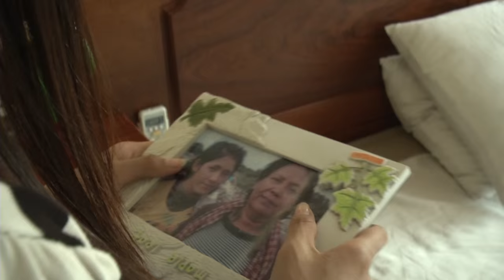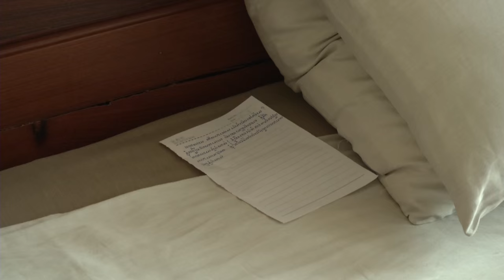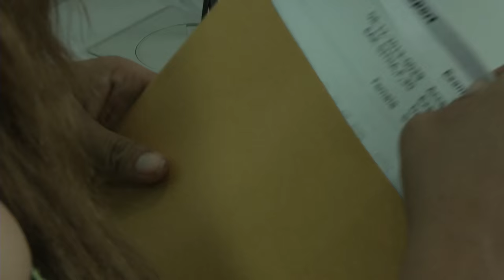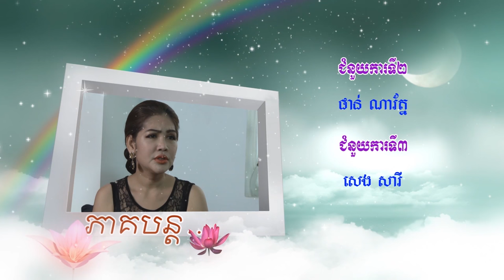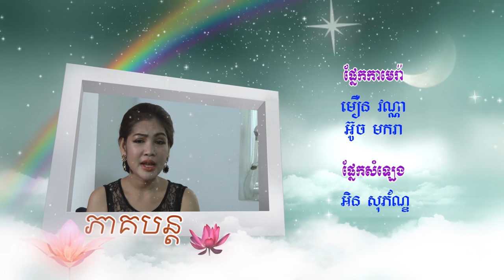'The Promise' Ep 191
KMF can now bring you the Series 2 of 'The Promise'  (Parts 100-198) shot by KMF in and around Phnom Penh in 2013. The TV movie series was commissioned by CTN, Cambodia's most popular channel.

Based on a gripping story from the Philippines about power, corruption and love, the scenario has been adapted by KMF's writers to suit the Cambodia cultural context and audience sensitivities.

Parts 1 to 99 (which made up Series 1 of The Promise) were broadcast at peaktime on CTN. Three episodes a week were shown from July 2013 to January 2014.

Parts 100 to 198 (which make up Series 2 of The Promise) are currently being broadcast at peaktime on MyTV, another top Cambodian channel (sister channel to CTN). Four episodes a week are shown Mondays to Thursdays at 7.00 p.m. starting 1 January 2016.